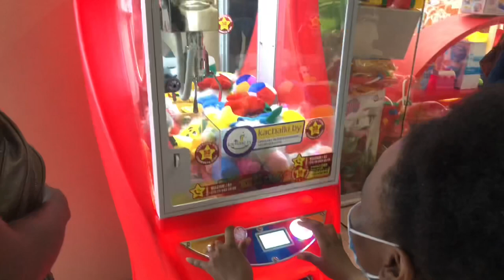VLOG: HALFWAY THROUGH MED SCHOOL | LAST DAY OF EXAMS | GRODNO STATE MEDICAL UNIVERSITY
It’s our dramatic exit from 3rd year boo 🎉🎊🥳🥳💃🏾💃🏾

Thanks 😊

Music in my vlog -